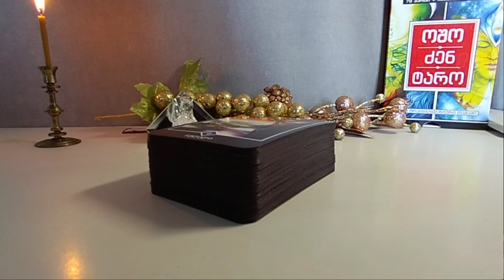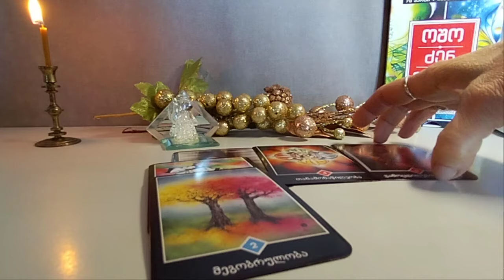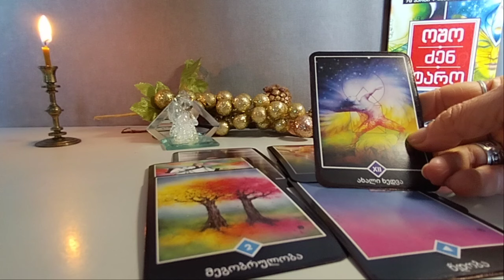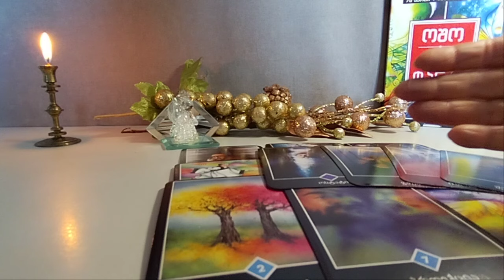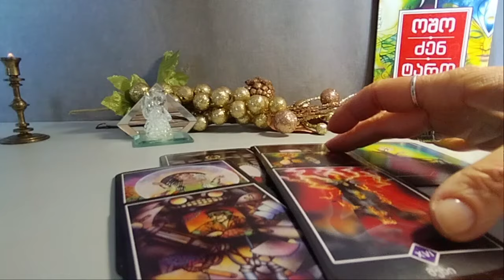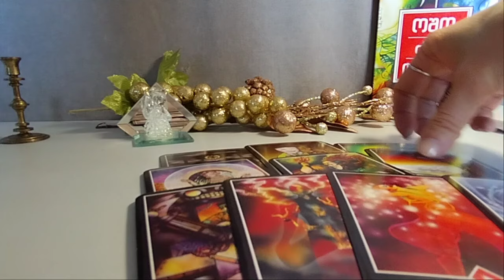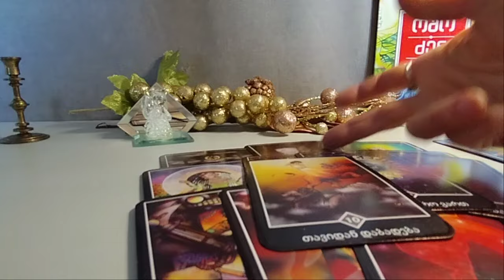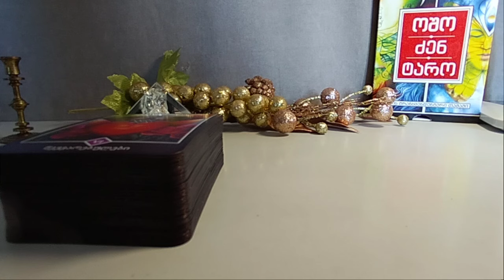ტაროს გაშლა ჩანაფიქრის ასრულებაზე - ოშო ძენ ტარო ✨🃏✨